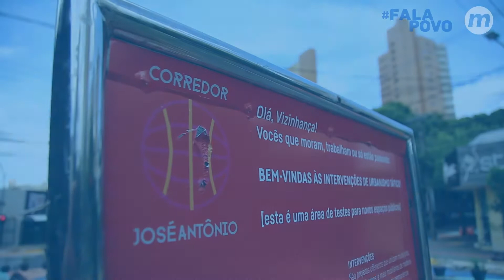Fala Povo: corredor gastronômico na José Antônio "deu bom" ou "deu ruim"?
O Fala Povo foi conferir e saber da população se o "test-drive" da extensão da calçada mais o parklets em especifico localizado em frente de um restaurante foi aprovado pelos campo-grandenses.